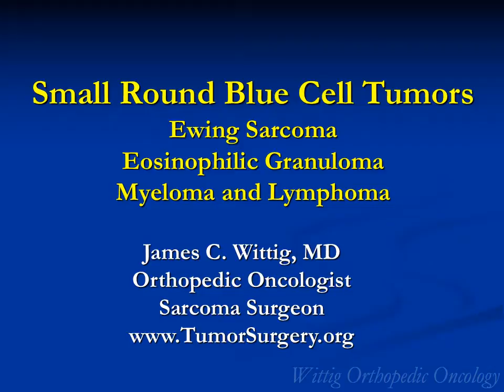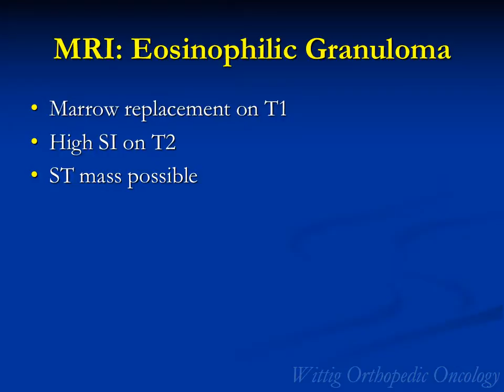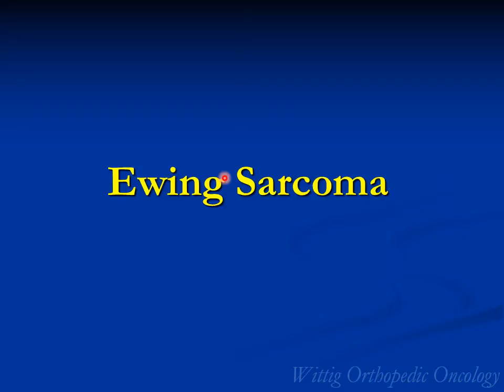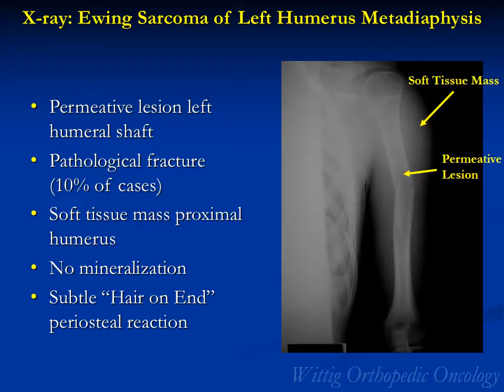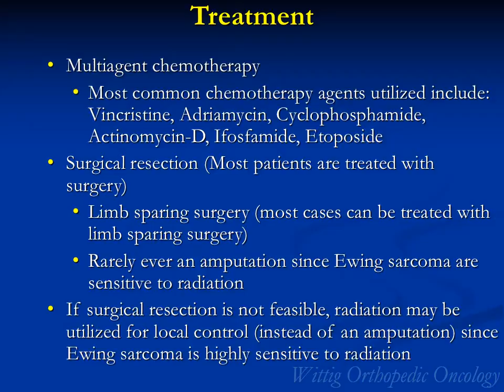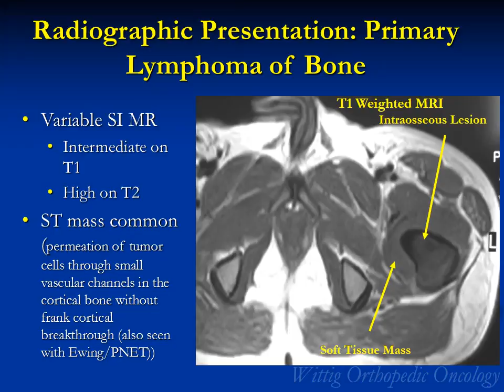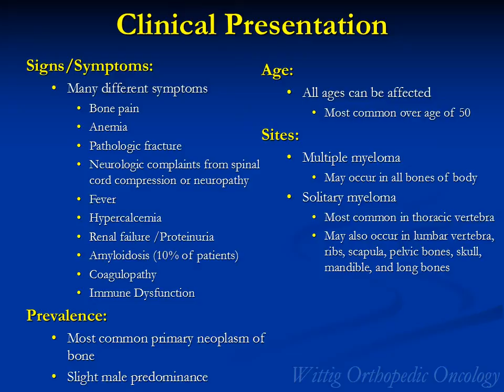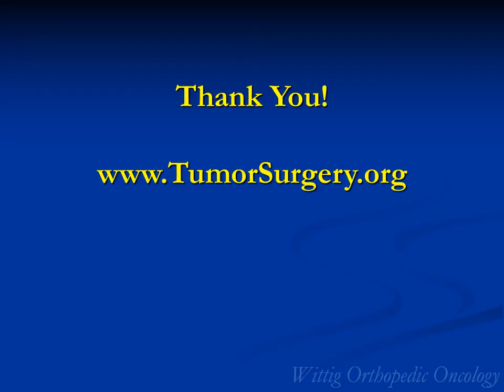Orthopedic Oncology Course- Small Round Blue Cell Tumors (Ewing Sarcoma, Lymphoma) - Lecture 8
This lecture describes the clinical, radiographical, and pathological features of small round blue cell tumors of bone, such as Ewing Sarcoma, Myeloma, Lymphoma, and Eosinophilic Granuloma.

This is part of a lecture series on Radiology, Pathology, and Treatment of Musculoskeletal Tumors.

James C. Wittig, MD is an Orthopedic Oncologist and Sarcoma Surgeon who specializes in Limb Sparing Surgery for pediatric and adult bone and soft tissue sarcomas. He also performs surgery for benign bone and soft tissue tumors, pathological fractures, and metastatic cancers. Dr. Wittig regularly teaches orthopedic surgery residents about the radiological and pathological diagnosis and treatment of musculoskeletal tumors. In 2007, Dr. Wittig won Teacher of the Year award for outstanding leadership, guidance and selfless dedication to the Residents of the NYU Hospital for Joint Diseases Department of Orthopedic Surgery. Dr. Wittig has recently been named one of the top 13 Orthopedic Oncologists in the United States. He has also been featured in Castle Connolly and New York Magazine as one of the Best Orthopedic Oncologists in the New York area and United States.